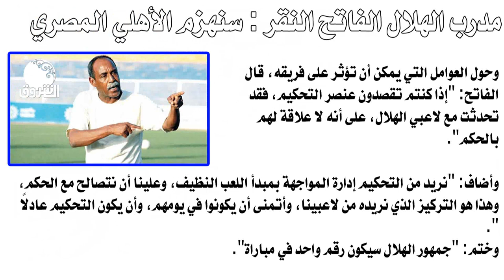رياضة | مدرب الهلال الفاتح النقر : سنهزم الأهلي المصري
الشروق_ الفضائية
Ashorooq Tv
ـــــــــــــــــــــــــــــــــــــــــــــــــــــــــــــ